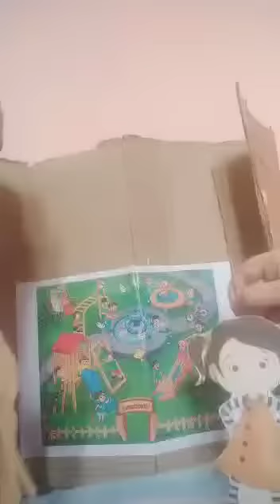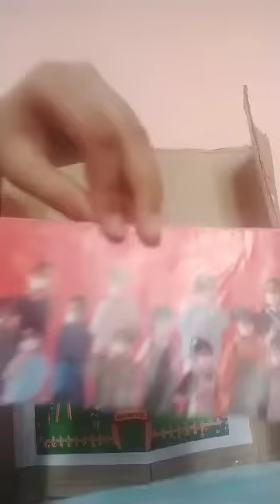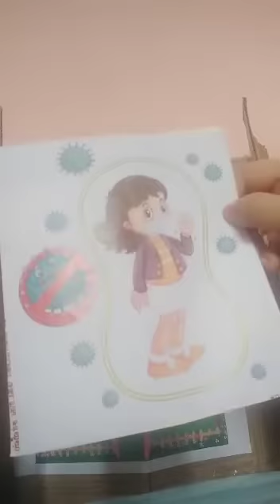# Don't Take Risk ( Puppet Show)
Hello Observer's

            Welcome back to our rising star.  In this video we watch Puppet show regarding corona awareness. Watch fully and comment and follow the instructions.

With Regards
Rising Star Team